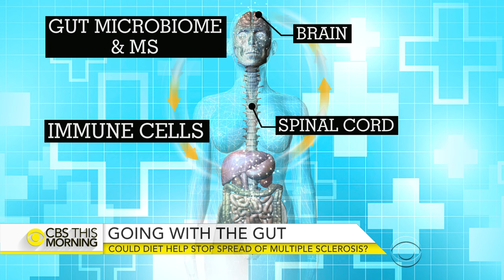Could diet help slow symptoms of multiple sclerosis?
In our morning rounds, a new approach to fight multiple sclerosis -- a disease where the body attacks its own central nervous system. MS affects about 400,000 people in the United States. It is two to three times more common among women. Current treatments may have severe side effects, and there is no cure. Dr. Tara Narula joins "CBS This Morning" to discuss a cutting edge, but low-tech attempt to slow the symptoms.